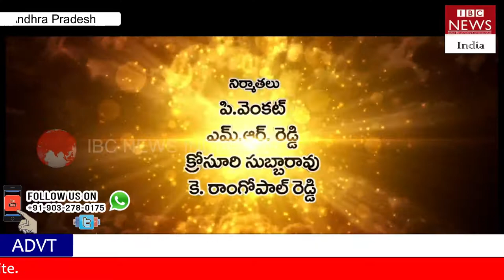Prathyaksha Daivam Movie Thearical Trailer | Machha Ramalinga reddy | IBC NEWS INDIA